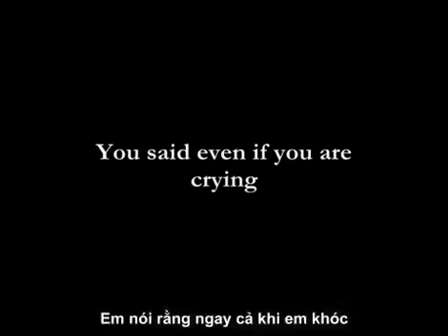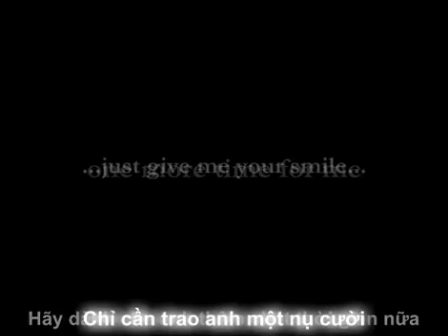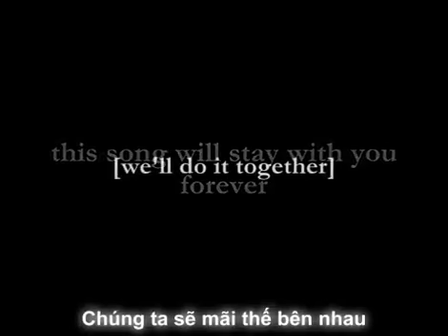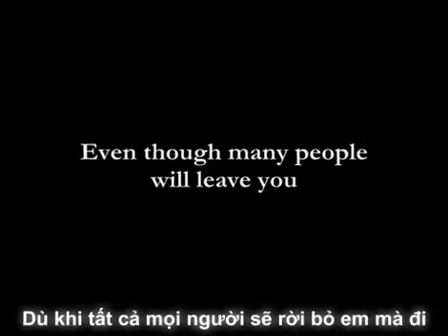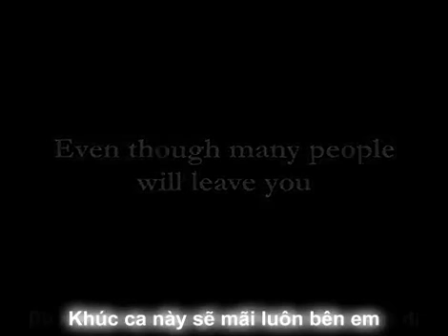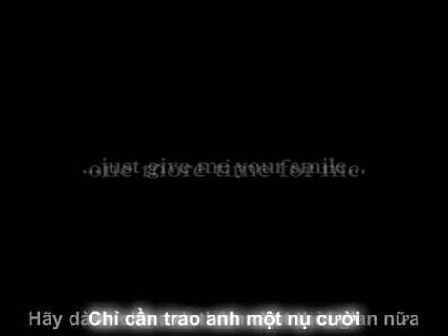[VietSub] DAESUNG - BABY DON'T CRY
BIGBANG 4th Mini Album
BABY DON'T CRY  [VietSub]